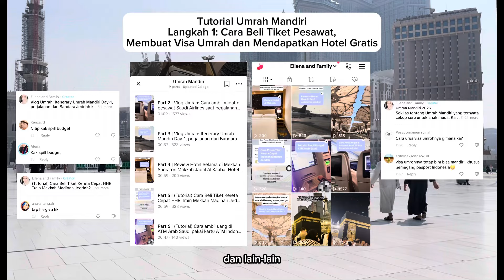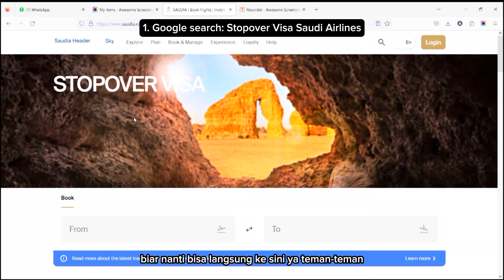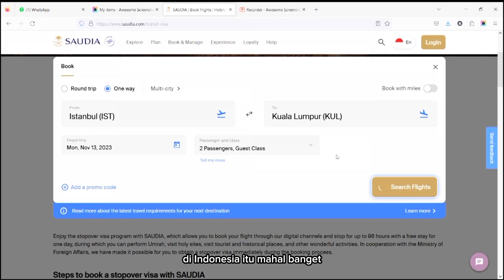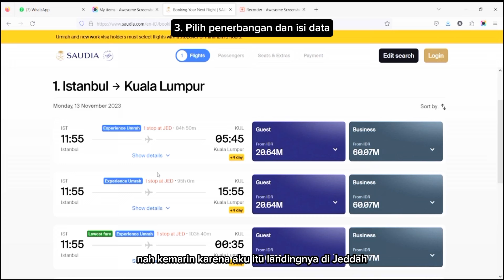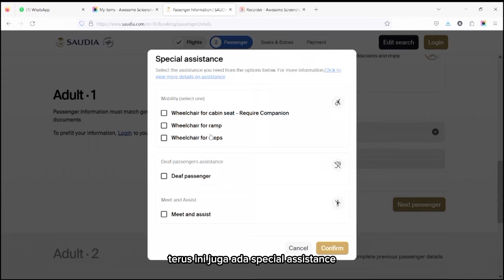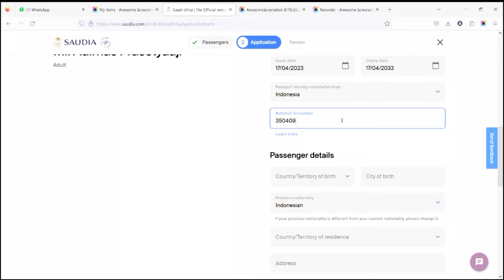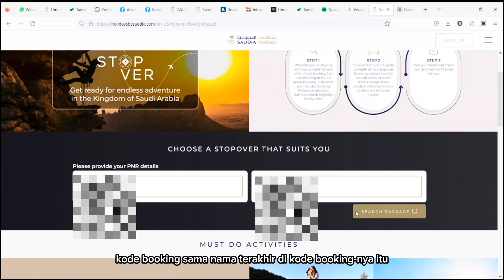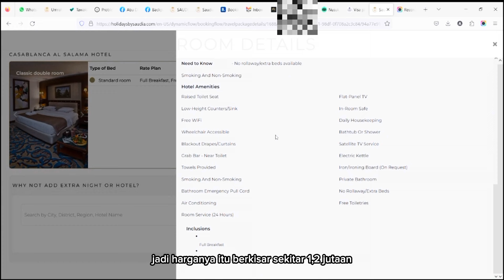CARA MEMBUAT VISA UMRAH Gratis dari Saudi Airlines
Bismillah
Assalamualaikum temen2 semua, di video ini aku sharing

- cara memesan tiket pesawat untuk umrah mandiri di dengan Saudia Airlines
- cara membuat visa transit umrah gratis
- cara memesan hotel transit gratis selama unrab yang disediakan oleh Saudi Airlines

L I N K P E M B E L I A N
• Set pouch koper warna hitam roaming OS

Beberapa video tentang tips umroh mandiri:
•BUDGETING, free file budget umroh mandiri

Semoga bisa membantu teman2 yang ingin umrah juga secara mandiri tapi takut tertipu agen travel kalau mau bikin visa umrah di agen travel. Karena dengan visa transit ini kita bisa umrah meskipun hanya selama 4 hari.
Pengalamanku kemaren alhamdulillah 4 hari sudah cukup untuk umrah 2x, ke raudha, dan ziarah baik di mekkah atau madinah.

Follow akunku yang lain buat dapetin info tentang travelling di Indonesia dan Luar Negeri:

Cara membuat visa umroh sendiri
Cara membuat visa umroh mandiri
Cara membuat visa umroh online
Cara membuat visa umroh